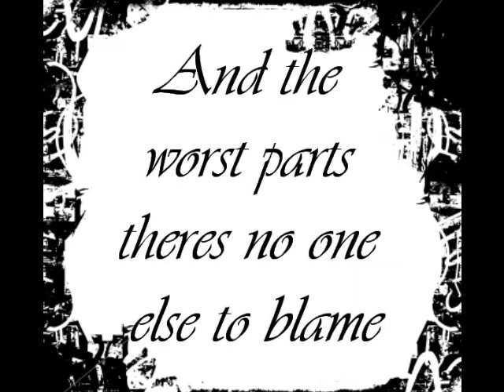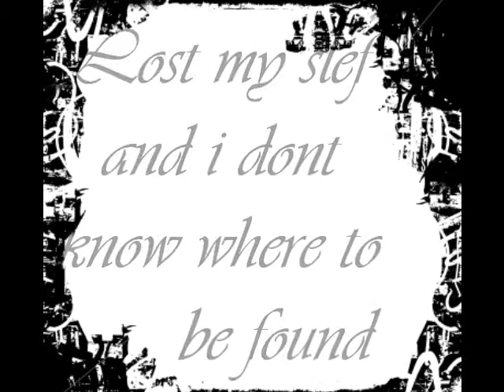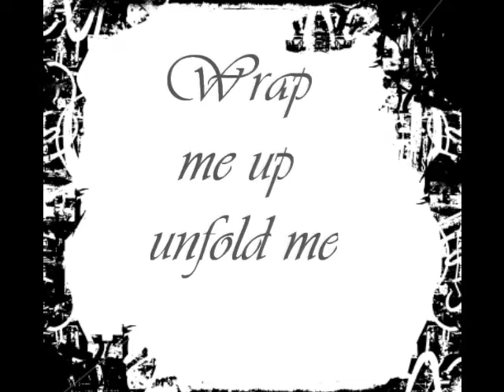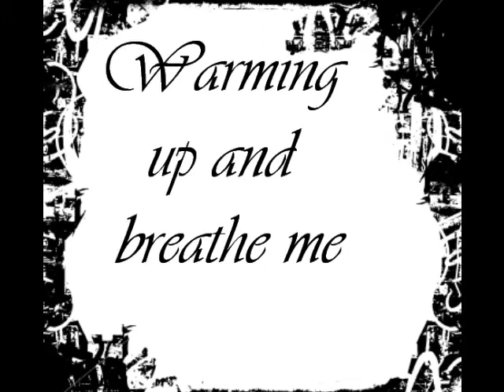sia breathe me lyrics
sia breathe me lyricssia breathe me lyrics